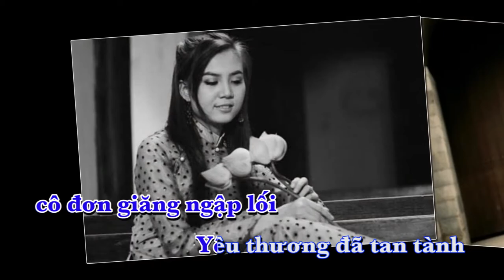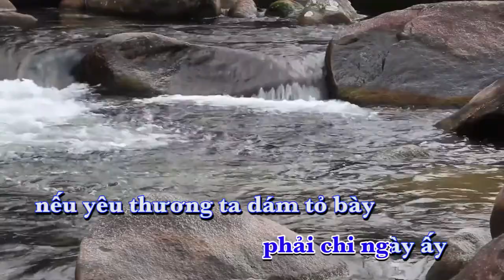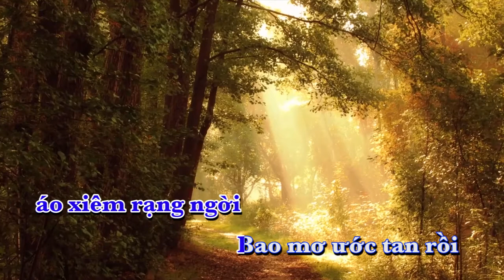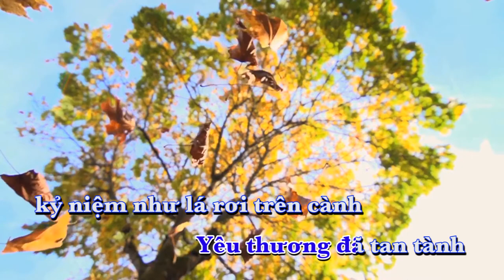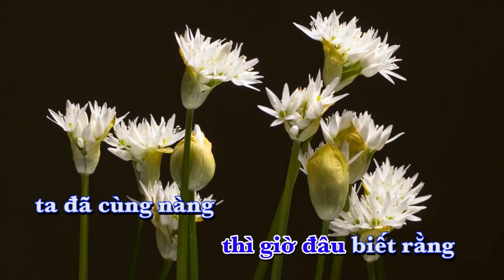MƠ XƯA - Báu Studio